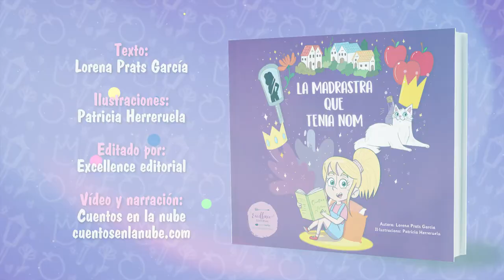LA MADRASTRA QUE TENIA NOMBRE (BOOKTRAILER)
Ángela llegó una mañana al colegio más contenta de lo habitual, pasaría una temporada en casa de su padre, que vivía lejos, en otra ciudad. Pero su ilusión, duró hasta que le explico a sus amigos y amigas, que con su padre también vivía su pareja. ¡Su madrastra!

La mezcla de imaginación e historias, han marcado durante mucho tiempo la figura de la madrastra, relacionándola con personajes sin sentimientos, poco agraciadas, y malvadas. ¿Pero, se corresponde con la realidad o es solo un estereotipó? ¿Será también la de Ángela, la mala del cuento?